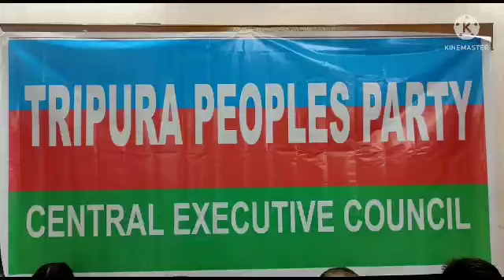ত্রিপুরা পিপলস পার্টির পক্ষ থেকে আগরতলা প্রেসক্লাবে এক সাংবাদিক সম্মেলনের আয়োজন করা হয়